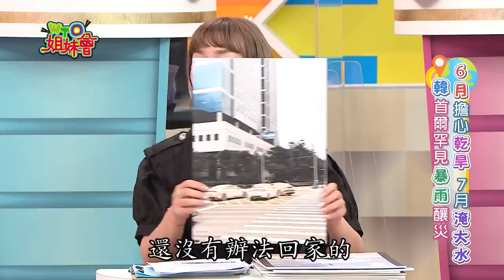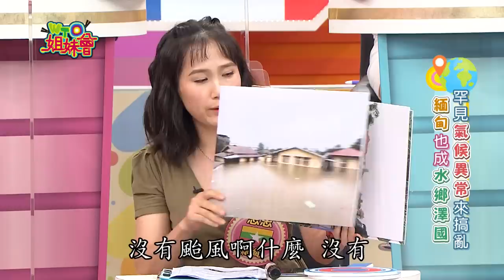走在47度高溫下是什麼感覺?東京比台北熱你相信嗎? natural disaster 2022-09-20【WTO姐妹會】惠穎 拓也 秋姮 餒狸 ZUZU 思思 Nicole